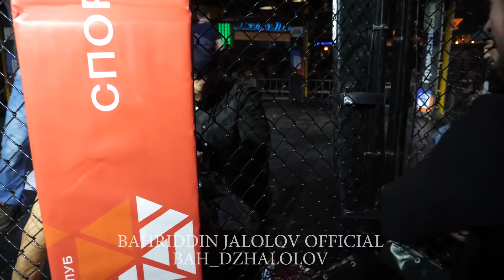Мусариф Азизмамадов 15 12 2019